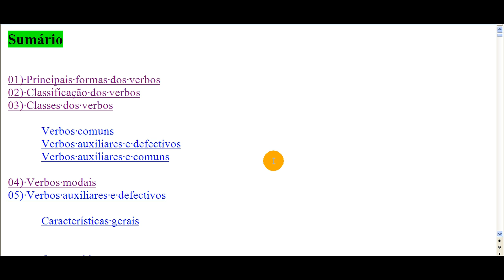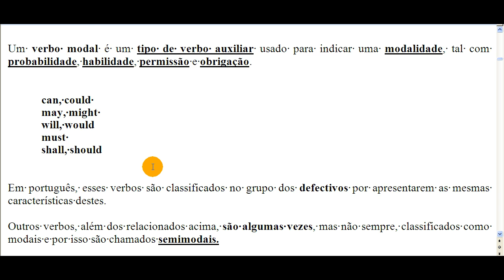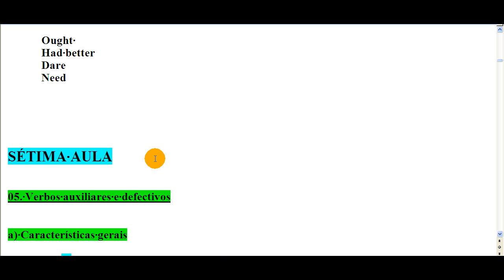Estudando Inglês - Verbos modais